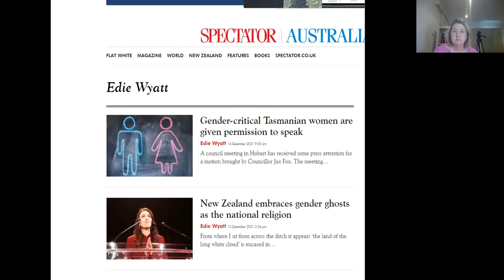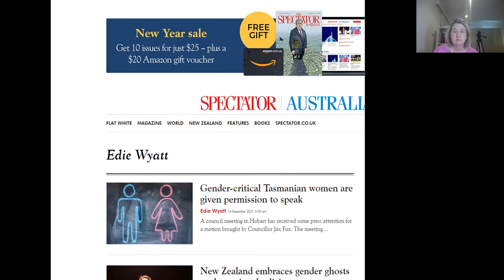What is Woke? Edie Wyatt Sociologist & writer explains Foucault, Derrida, relativism post modernism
Edie Wyatt Sociologist & writer helps understand thought framework and reasoning structures people use to come to conclude having a penis doesn’t prevent you from being a woman. Sociologist & writer Edie Wyatt helps explain Foucault, Derrida, post modernism/structuralism, Woke phenomena.